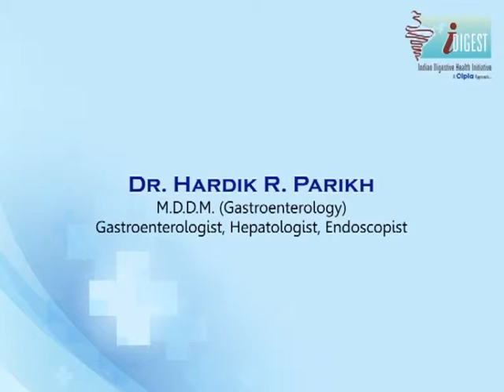Dr Hardik R Parikh